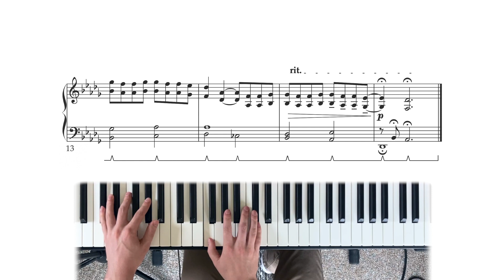"Assurance" - Luke Thering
"Assurance" (a 1-page musical affirmation)

If you play this yourself, feel free to loop the first 8 measures as many times as you please. :)

[ Recently posted this as a vertical video—thought I'd toss up a landscape version in order to match the rest from this series! ]